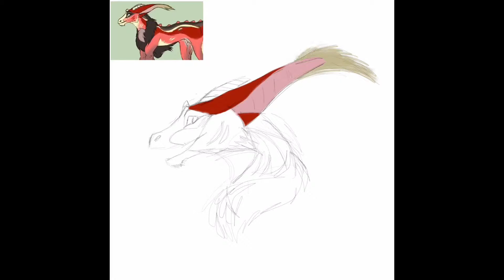Speed Paint~Trade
Lil trade I had with @hoskokas on Instagram. I got a new pen for my iPad and now I can draw better! Anyway I keep forgetting to upload but here you go.

Program used~Procreate
Song~"Bitpop" by Kubbi